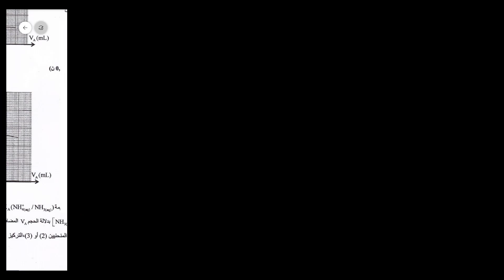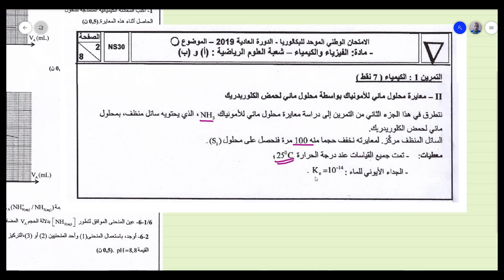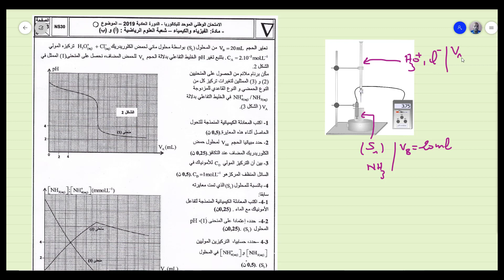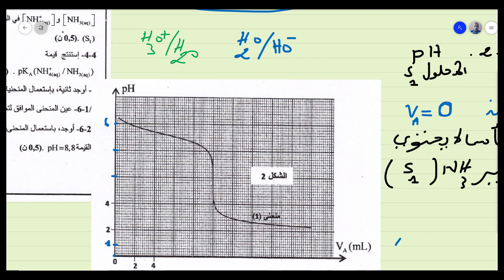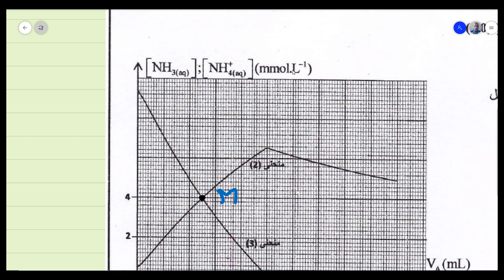تصحيح الامتحان الوطني الفيزياء شعبة العلوم الرياضية 2019 جزء2 من الكيمياء